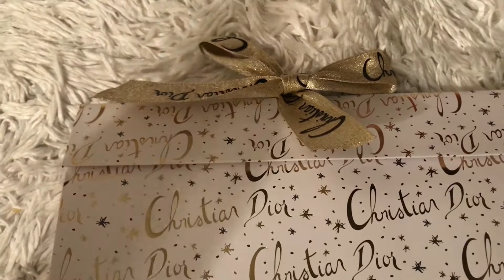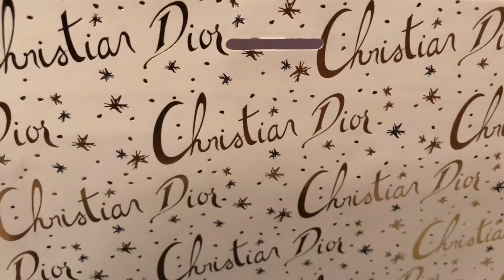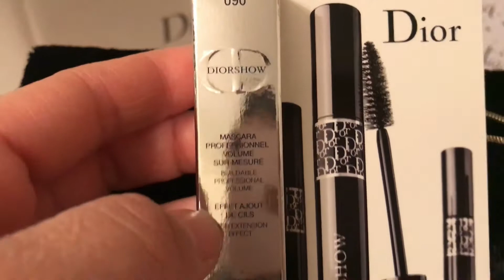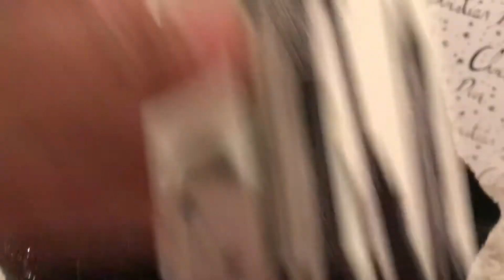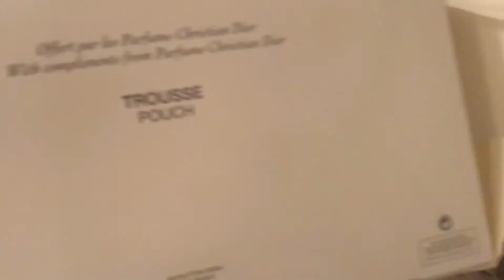DIOR LIPSTICKS UNBOXING /FREEBIES